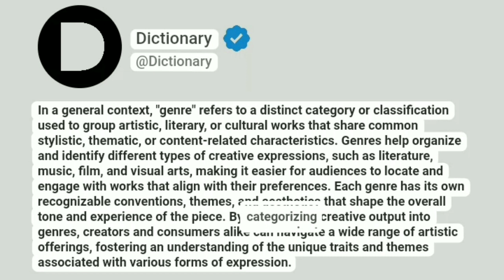Genre Meaning In English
In a general context, "genre" refers to a distinct category or classification used to group artistic, literary, or cultural works that share common stylistic, thematic, or content-related characteristics. Genres help organize and identify different types of creative expressions, such as literature, music, film, and visual arts, making it easier for audiences to locate and engage with works that align with their preferences. Each genre has its own recognizable conventions, themes, and aesthetics that shape the overall tone and experience of the piece. By categorizing creative output into genres, creators and consumers alike can navigate a wide range of artistic offerings, fostering an understanding of the unique traits and themes associated with various forms of expression.